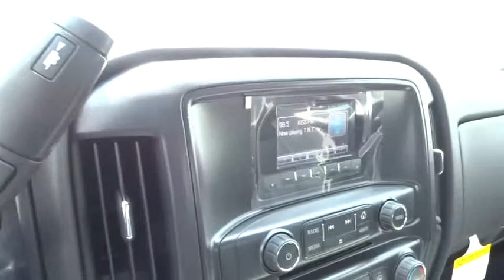2015 Chevrolet Silverado 1500 San Antonio, Houston, Austin, Dallas, Universal City, TX CC50839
2015 Chevrolet Silverado 1500

Gunn Chevrolet
12602 IH 35 North

4 Wheel Drive, never get stuck again!!! This gas-saving Vehicle will get you where you need to go*** Special Financing Available: APR AS LOW AS 0% OR REBATES AS HIGH AS $1,500.. Optional equipment includes: Engine: 5.3L EcoTec3 V8, WT Convenience Package, Trailering Equipment, Integrated Trailer Brake Controller, Chrome Bumper Package, Tires: P265/70R17 AT BW, OnStar 6 Months Directions & Connections Plan, Radio: AM/FM Audio System w/Chevrolet MyLink (Rtl), Single Slot CD/MP3 Player, GVWR: 7,200 lbs (3,266 kgs)...